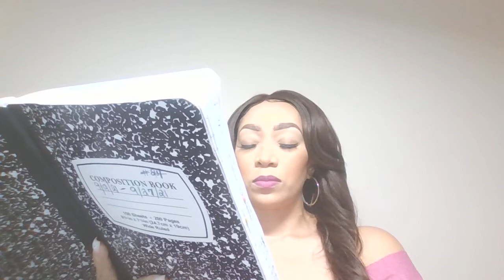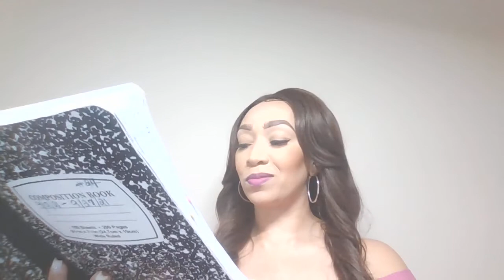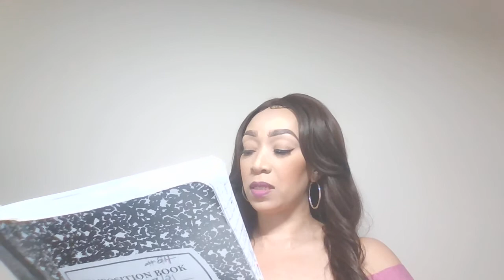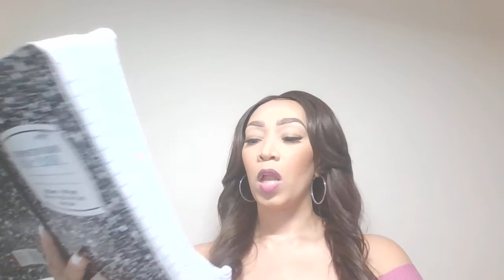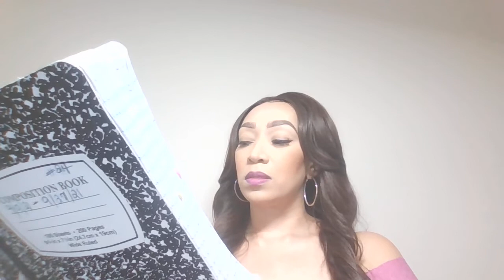Quick Shifting in the Spirit Pt2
Information from 9/24-9/27/21.
He said it..it is so!